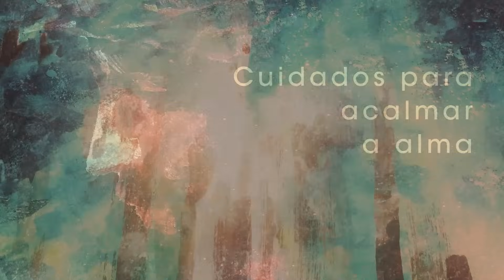Homilia Diária - Domingo - 3ªSemanado advento.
Alegramo-nos sempre no Senhor, pois Ele é fiel e nos reúne para celebrar o domingo da alegria, vamos acolher entre nós a luz daquele que faz germinar a justiça. Deus que faz maravilhas em favor do povo e nos unge para a missão de proclamar a  Boa-nova a  todos.